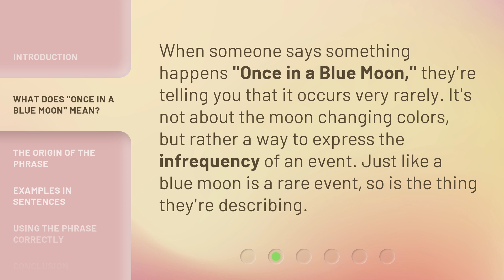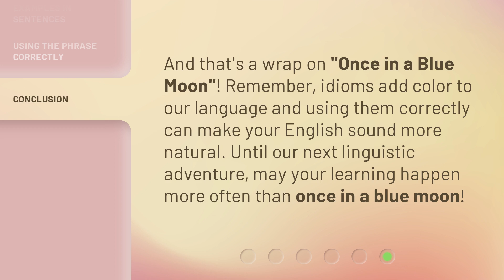Unveiling Idioms: Understanding "Once in a Blue Moon"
Unveiling Idioms: Understanding "Once in a Blue Moon" • Discover the fascinating origin and meaning behind the popular idiom "Once in a Blue Moon". Join us as we delve into the history and usage of this intriguing phrase that represents rare occurrences and learn how it has become ingrained in our everyday language.

00:00 • Introduction - Unveiling Idioms: Understanding "Once in a Blue Moon"
00:27 • What Does "Once in a Blue Moon" Mean?
00:48 • The Origin of the Phrase
01:11 • Examples in Sentences
01:26 • Using the Phrase Correctly